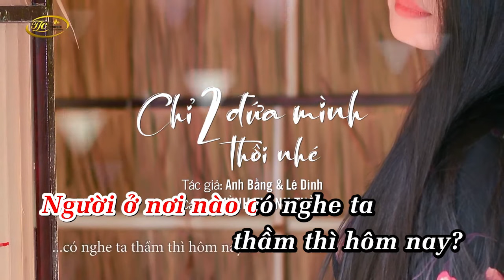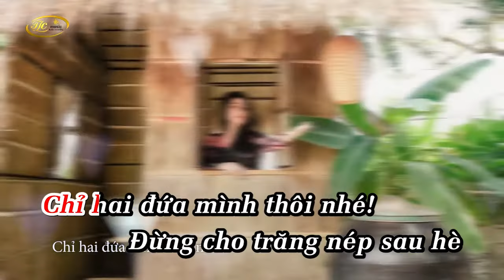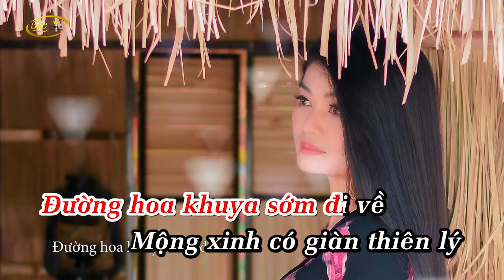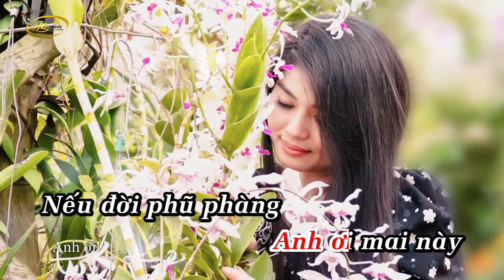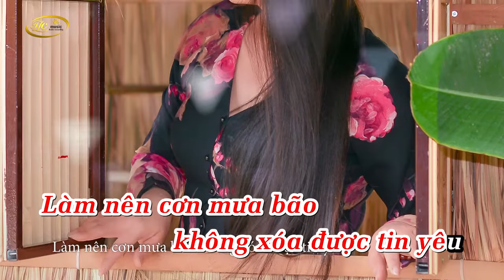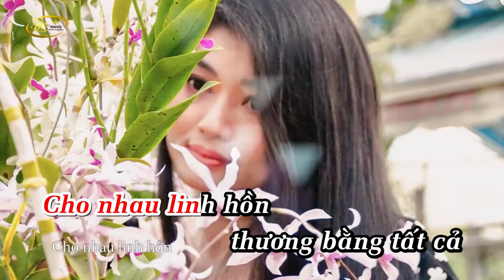Karaoke Chỉ Hai Đứa Mình Thôi Nhé | Beat gốc Huỳnh Thanh Thảo